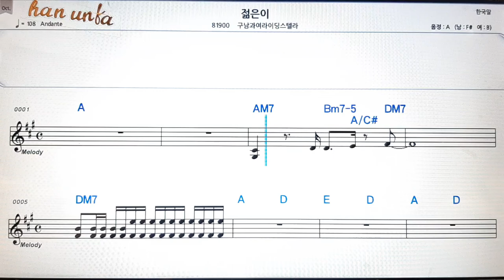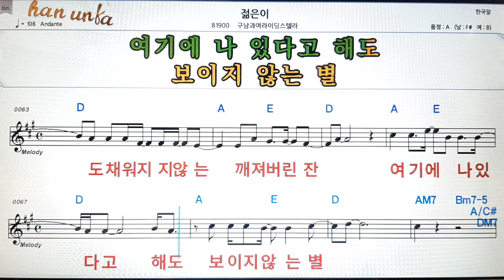젊은이/구남과여라이딩스텔라👍노래 반주, 코드 악보,가라오케💋Karaoke*Sheet Music*Chord*MR